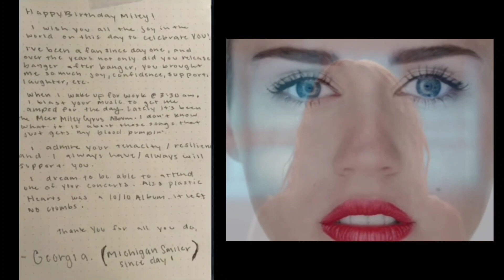Happy 31st Birthday Miley - From Smilers ❤️